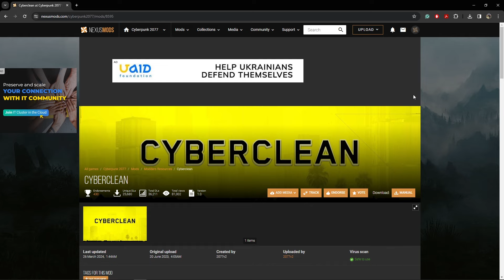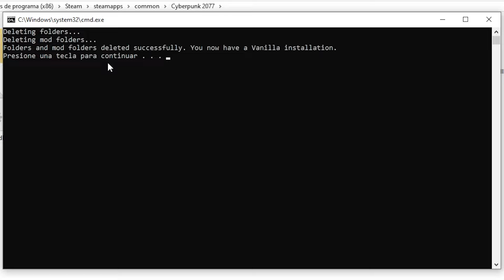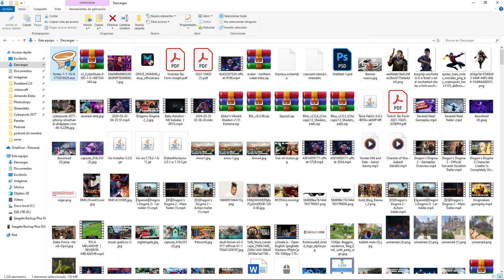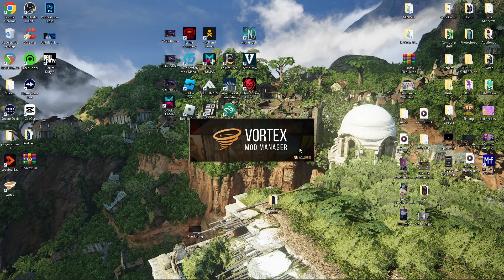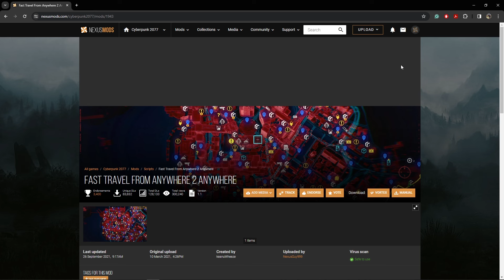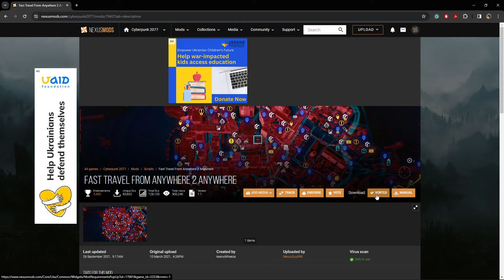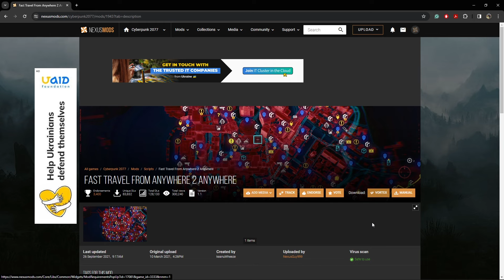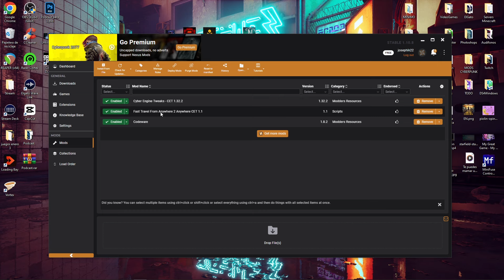Como instalar mods en CYBERPUNK 2077 en el 2024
Hoy les enseño como instalar mods para el videojuego cyberpunk 2077 en el 2024. Este procedimiento fue probado en la version 2.11

Cualquier pregunta los estare leyendo en los comentarios.

Recuerden que deben de tener una cuenta. Si no la tienen creensela.
00:00 Como instalar Mods en Cyberpunk 2077
00:44 Como limpiar el cyberpunk de mods viejos
02:55 Como instalar Mods en Cyberpunk en el 2024